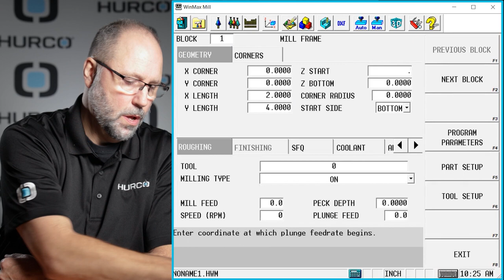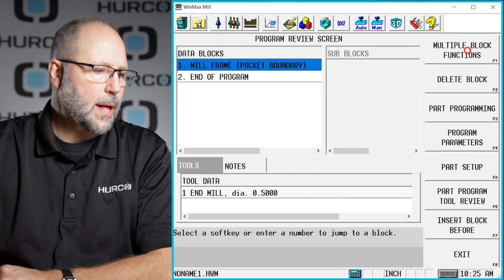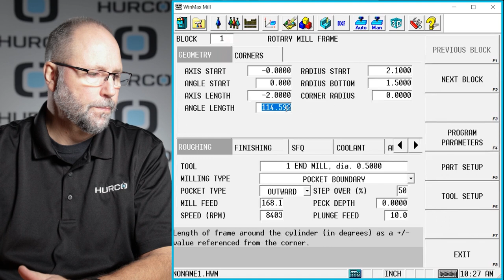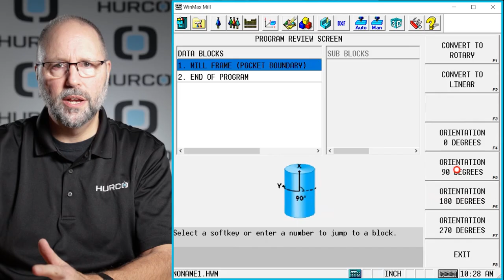Rotary Wrap | Hurco CNC Control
Rotary wrap allows the user to wrap a 2D feature around the circumference of a round part easily, and also gives the ability to unwrap it back to 2D with the click of a button.